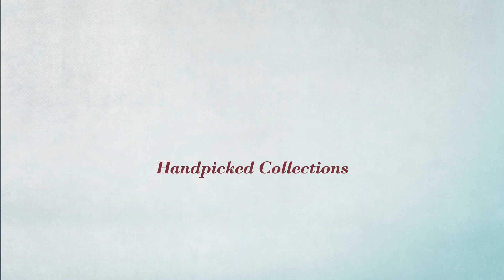7 Top White Women'S Leggings Collection Women's Fashion, Spring 2061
7 Top White Women'S Leggings Collection Women's Fashion, Spring 2061

Shop for Top White Women'S Leggings Collection Spring 2017 Collection
Leggings Depot Ultra Soft Basic Solid Plain Best Seller Leggings Pants (Plus Size (Size 12-24), White)

No Nonsense Women's Denim Legging, White, Large

No Nonsense Women's Cotton Legging, White, Large

Yelete Women's Basic Five Pocket Stretch Jegging Tights Pants, White, Medium

D&K Monarchy Full Leggings White (Thin) (8-14)

Lush Moda Extra Soft Leggings - Variety of Colors -Plus Size Yoga Waist - White

Women's Cotton Capri Cropped Leggings Pants (Large, White)

Try also: #